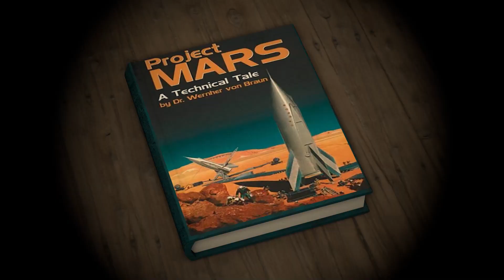Dreaming Mars. The 1948 plan to explore the Red Planet.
+++ Episode description +++
In this episode, we'll take a look at Von Braun's 1948 Mars Project (Das Marsprojekt).

Von Braun was a German rocket scientist who played a significant role in the development of rockets during World War II. He dreamed of using rockets for peaceful exploration of the cosmos but instead, his rockets were used as a weapon of mass destruction. After the war, he was captured by the Americans and worked for them to develop rocket technology.

In 1948, his vision of peaceful exploration of the cosmos was realized when the American V-2 rocket captured the very first image of the Earth from space. But it was too little for him. He had big dreams for the future, but he understood that the only way to finance his projects was to captivate the public imagination.

This is the story of how he imagined a future Mars mission to be like.

Special thanks to Sig'urn for their precious help.

+++Main Sources+++
Ray Spangenburg, Diane Kit Moser - Wernher Von Braun
Annie Platoff - Eyes on the Red Planet
Dieter Huzel - From Peenemünde To Canaveral
*** Music ***
"All this", "Almost bliss", "Americana", "Arcadia"
"Bathed in the light", "Cambodian Odyssey", "Fanfare for space", "Groove groose", "Horror_special winds", "Impact Lento", "Majestic Hills", ""our story begins, "peaceful desolation", "rynos theme", "spring thaw", "stormfront", "the curtain rises"
Chapters:
00:00 - Intro
01:30 - A dream of cosmos, a nightmare of war
04:52 - The quest for space
07:18 - The prophet
09:32 - The ferry rocket
14:50 - The eagle has landed
18:28 - Outro